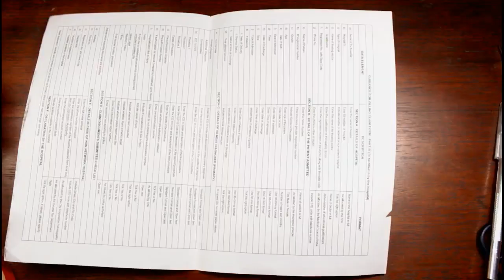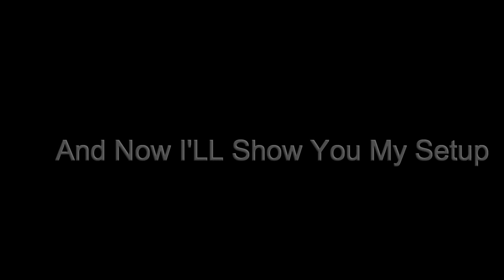Things i use to make action figure Simplecraft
This action figure   is made by paper. i hope It will help to make action figure's..

What i use to make action figure is mentioned below

1. I use ivory sheets mostly, but i also use any paper like newspaper and a4 sheets it depends on requirements.
2. I use fevicol glue for my actions figure but any other glue is sufficient, it all depends on how strong action figure you want to make.
3. I use scissors of different sizes(its not important). scale for measurements.
4. I use tape for smoothness in rotators.

How to make Gipsy Danger part 1

How to make body frame

How to make Action figure stand